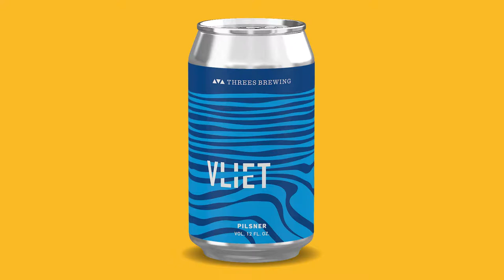OUTSHINERY for Threes Brewing, Vliet | Animated beer label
Bottle and can photography and videos that animate your full portfolio. Market and sell beer online with assets for social media, ecommerce, DtC and more.

See the possibilities.

Award winning beer by Threes Brewing at Brooklyn, NY
Animation by Outshinery